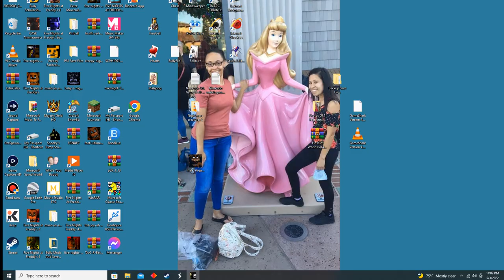#4 Golden 5 Nights At Freddy's 2 Night 4 With A Twist